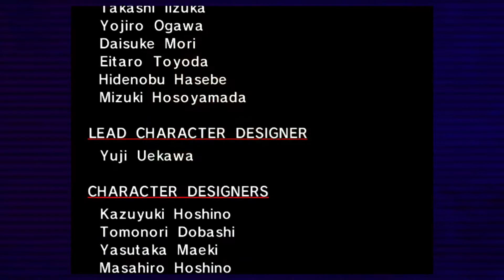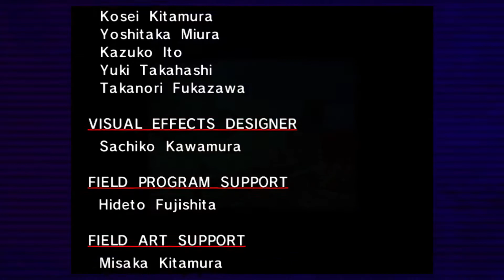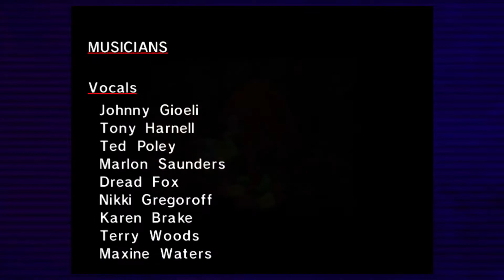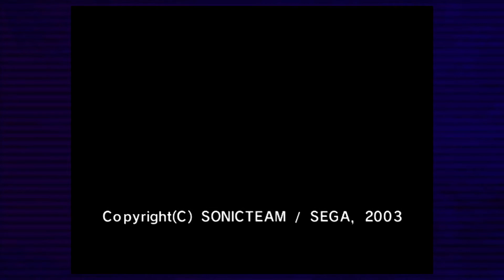Sonic Adventure [Xbox Series X] Part 3 - Knuckles Story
This is my playthrough of Sonic Adventure.

I was in the mood to play some Sonic and decided to play Adventure. Might do adventure 2 next idk.

Fastest time so far. Chaos 2 I forgot what to do.

Sonic Adventure
Part 3